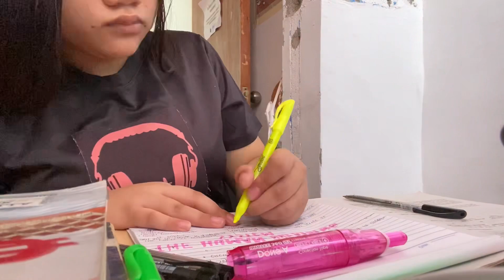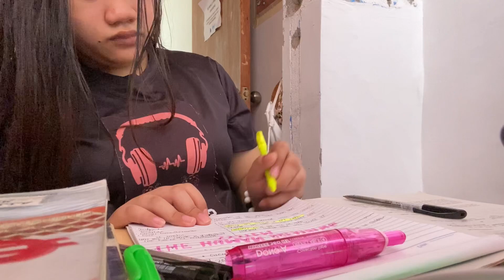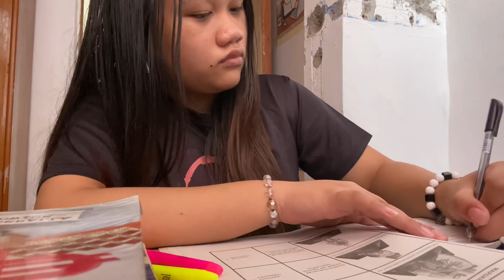high school diaries ep. 2 📚 first week of being a grade 9 student by LJ Salmingo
Here’s the new episode of my high school diaries, hope you will like it! Wait for my next vloggg!! 💗

♡︎ follow my archives acc in ig! @lilyss.png

☻︎ FAQ ☻︎
age: 14
from: santa rosa, laguna ph
camera : iphone 11 pro max
editing app : capcut & VN

- music used -

♫ sexy pigeon - too scared for love - https://
youtu.be/Z5PZzZNH YW

I’m always here besides you, my love ✨
- Lily 🌸